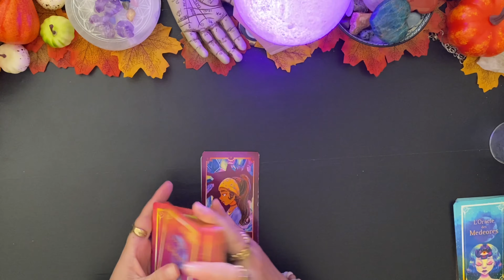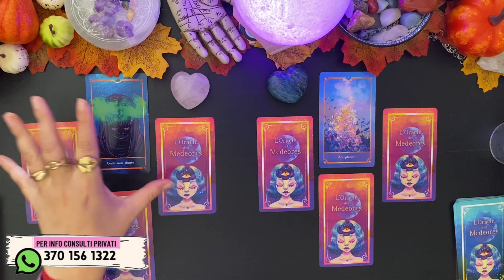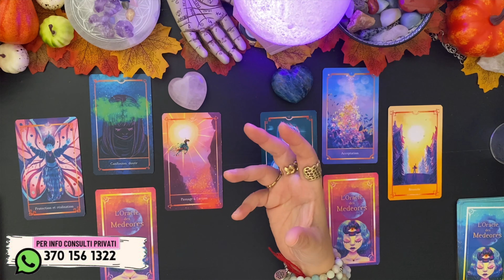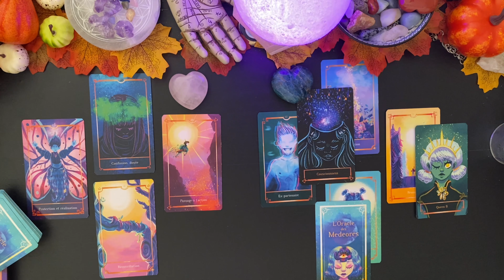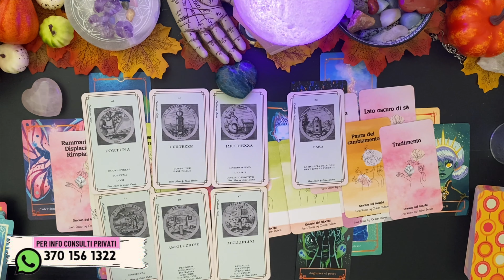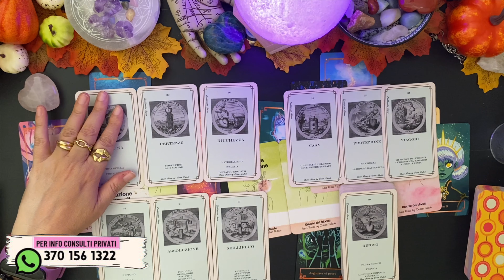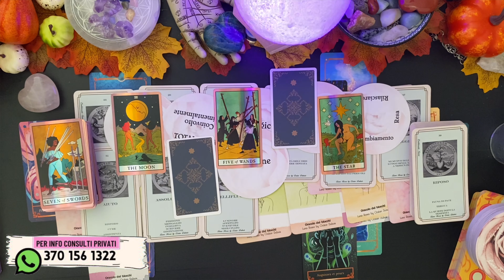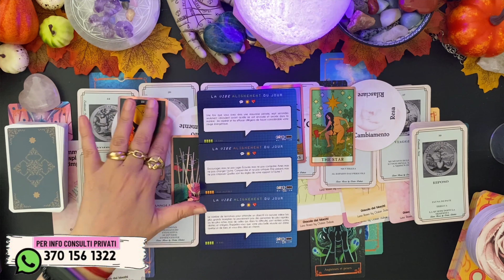Un Messaggio per te STRAORDINARIO!!!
⚪️  LEGGI QUI ⚪️

timestamps • contatti • avvisi
00:00:00 intro

handle: @lunarossaocean

Toro = Scorpione
Gemelli = Sagittario
Cancro = Capricorno
Leone = Acquario
Vergine = Pesci
Bilancia = Ariete
Scorpione = Toro
Sagittario = Gemelli
Capricorno = Cancro
Acquario = Leone
Pesci = Vergine